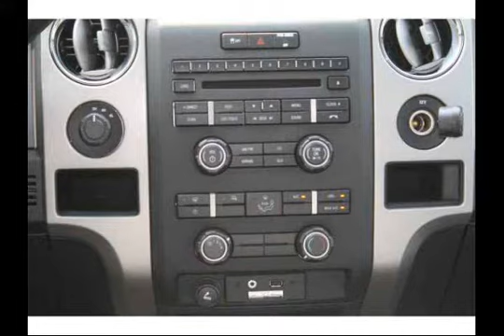Houston, Texas - New 2011 Ford F-150